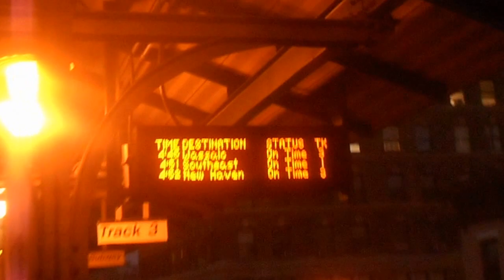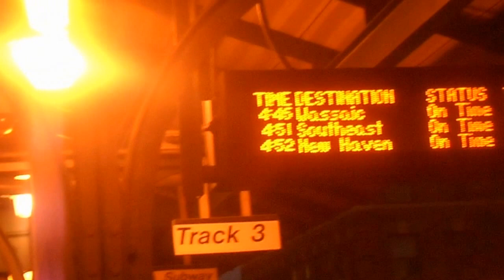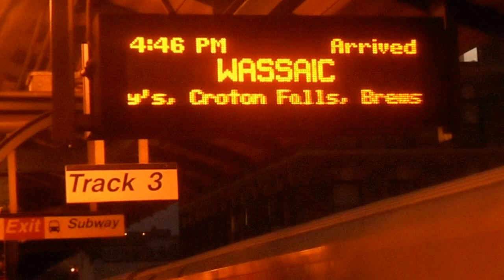Metro north: M3/M7/Wassaic shoreliner at Harlem-125th Street!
Here is a video of metro north train 564 the 4:02PM Local out of North White Plains to Grand Central! Using 10 M3 rail cars! The next northbound train is
metro north train 949 the 4:35PM Express out of Grand Central to Wassaic! Coming from Track 11 at Grand Central! Also arriving was
metro north train 649 the 4:41PM Express out of Grand Central to Southeast!
Harlem line
Video taken December 14th 2015 at 4:52PM!